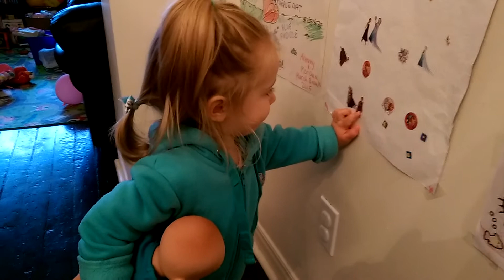Happy Birthday Katarina (and some other people)